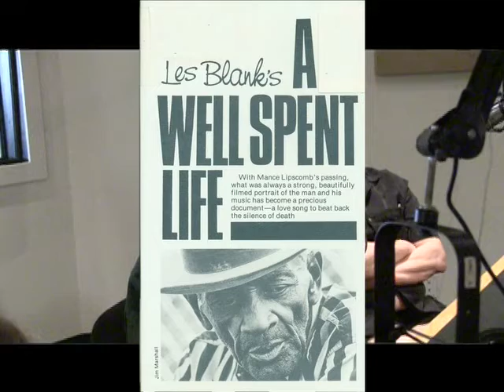Part 2 - Rag Radio - "This Ain't No Mouse Music"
Chris Strachwitz, Maureen Gosling, Chris Simon talk about the movie "This Ain't No Mouse Music".  Interviewed by Thorne Dreyer